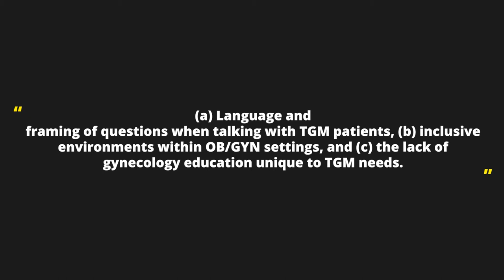Being Trans and Going to the Gynecologist